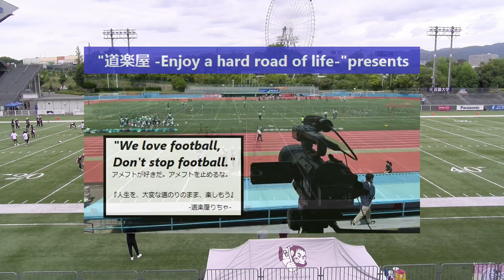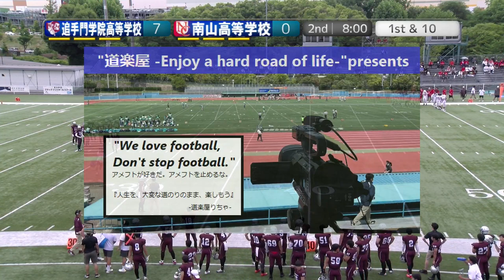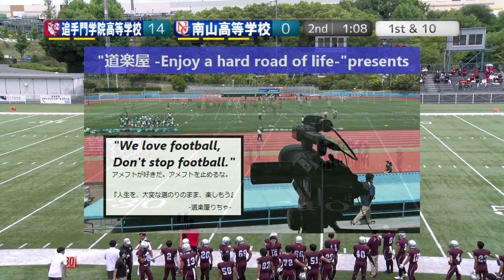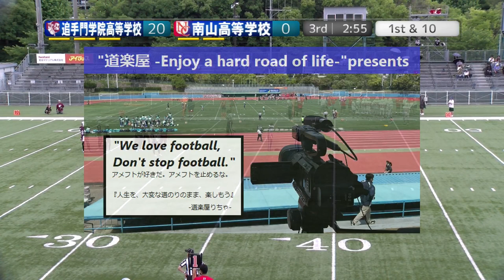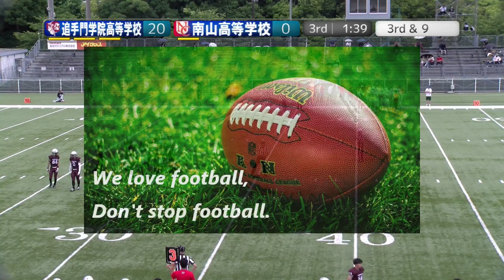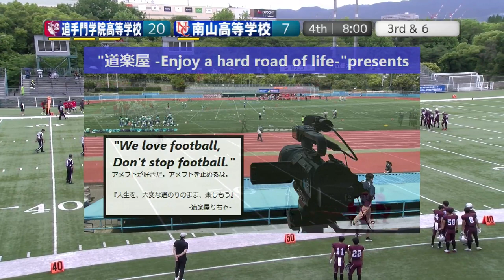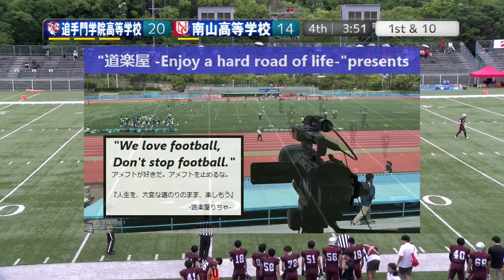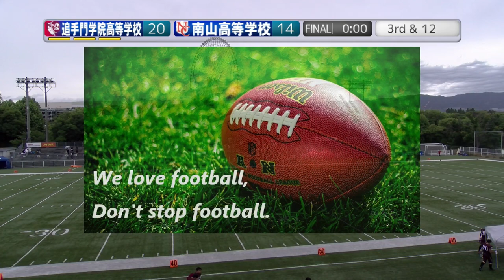【FULL】(HQ)南山高等学校×追手門学院高等学校(2024/06/09)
2024.6.9(Sun) 関西高校アメリカンフットボール春季選手権大会 at MKタクシーフィールドEXPO
南山高等学校CRUSADERS(東海1位)×追手門学院高等学校LUMBERJACKS(大阪2位)
【FULL】(HQ)

～Quarter Cut～
【1Q】

【2Q】

【3Q】

【4Q】

2022シーズン、NFA日本社会人アメリカンフットボール協会承認の下、